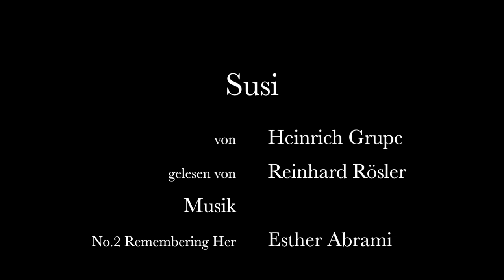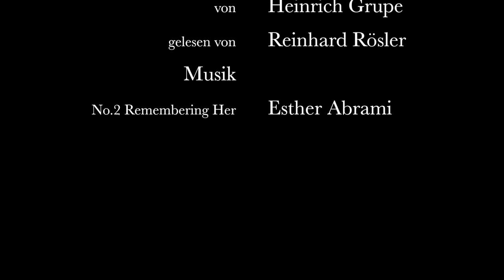Heinrich Grupe: Susi